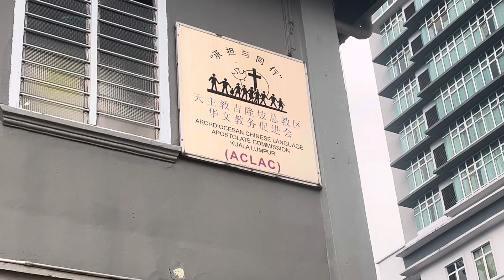Church of the Holy Rosary